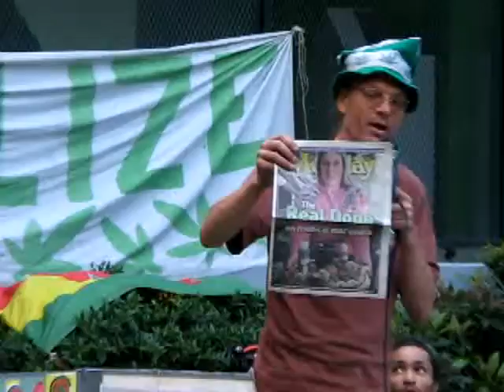RFTP 2012 Game 3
Canadas Number 1 Cannabis Gameshow
Hosted by Ted Smith
Single Game Knockout
Quarterfinal
Game 3
Team 420 Vs. The Puffalottamuss's